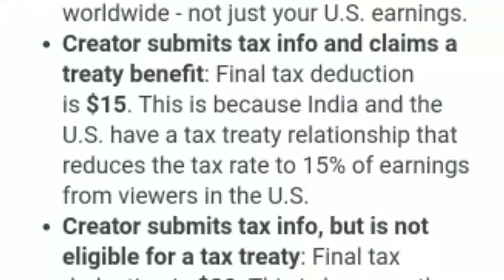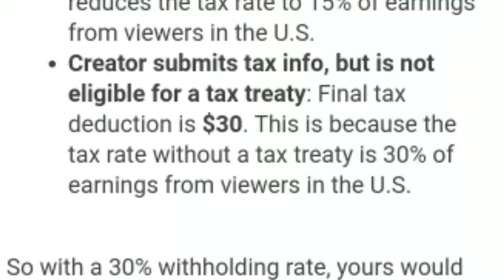YouTube Big Update 2021 : 24% Tax Will be Deducted on YouTube Earning | YouTube Tax Information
Dosto YouTube Ka new Monetization Update Aaya hai YouTube Earning Tax ko lekar Ummed hai aap ko samjh Aaya Hoga To fir milte hai Agle Video mein tab tak take care...

We’re reaching out because Google will be required to deduct U.S. taxes from payments to creators outside of the U.S. later this year (as early as June 2021). Over the next few weeks, we’ll be asking you to submit your tax info in AdSense to determine the correct amount of taxes to deduct, if any apply. If your tax info isn’t provided by May 31, 2021, Google may be required to deduct up to 24% of your total earnings worldwide.

In the next few weeks you will receive an email to submit your tax information in AdSense. The online tax tool in AdSense is six steps and will ask you a series of questions to guide you through the process to determine if any U.S. taxes apply. For more information on these changes and a list of tax info to prepare, visit our Help Center.

Google has a responsibility under Chapter 3 of the U.S. Internal Revenue Code to collect tax info from all monetizing creators outside of the U.S. and deduct taxes in certain instances when they earn income from viewers in the U.S.

How will my earnings be impacted?
If you provide your tax info, U.S. taxes may only be applied to your monthly U.S. earnings from AdSense (revenue earned from viewers in the U.S. through ad views, YouTube Premium, Super Chat, Super Stickers, and Channel Memberships). If no tax info is provided, your tax rate may default to the higher individual backup withholding rate (24% of total earnings worldwide). To estimate the potential impact on your earnings follow these instructions.